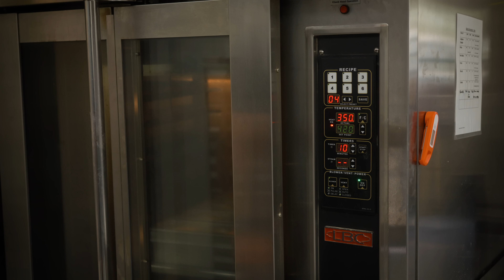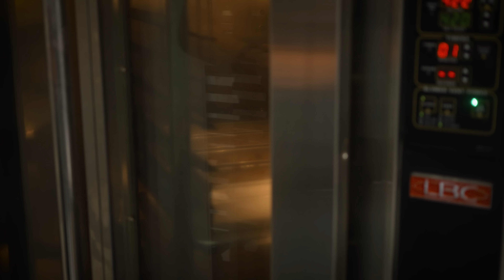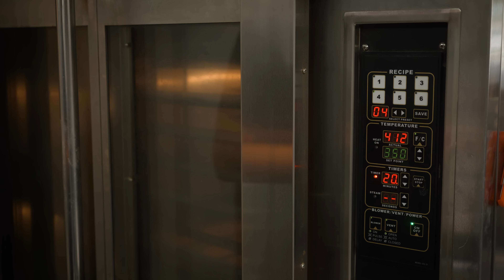Cereal Honey Crunch Sourdough | Proof Bread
Take 2 on this new experimental loaf.

Proof Bread
125 W Main Street

Proof Bread is a modern throwback to a way of life that values small-scale craftsmanship, local community, and creativity.

We are a team of passionate bakers working in a historic building in downtown Mesa that has been converted into a retail bakery.

Everything we bake is long-fermented with our sourdough starter ‘Harriet’. Each product is artisan, crafted by hand, from the best local ingredients, with no shortcuts.

We bake in line with 13,000 years of human history, avoiding artificial processes and unnecessary ingredients. Honoring tradition and serving better bread for our community.